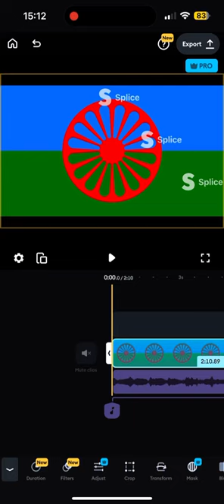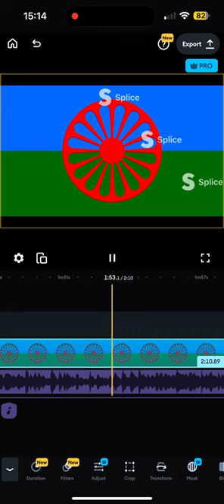Duj Duj Jan Mirga